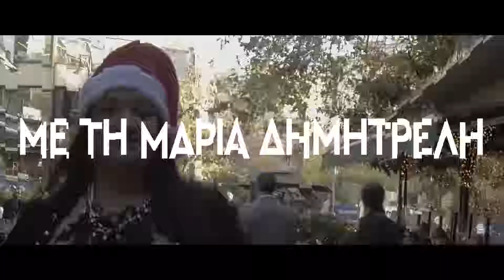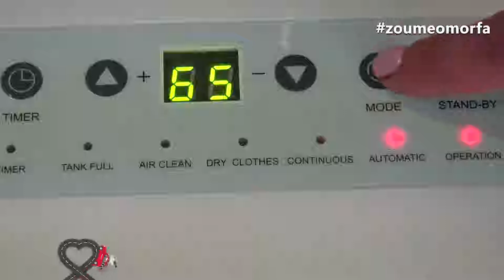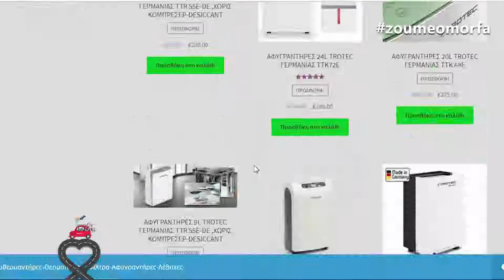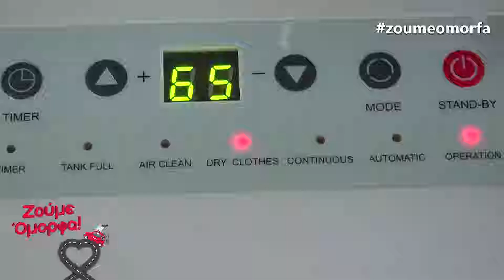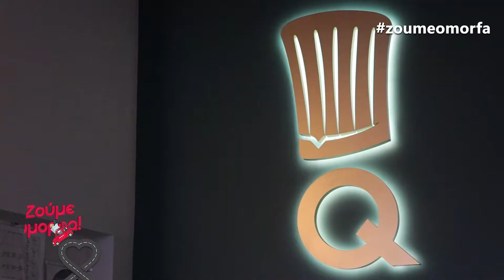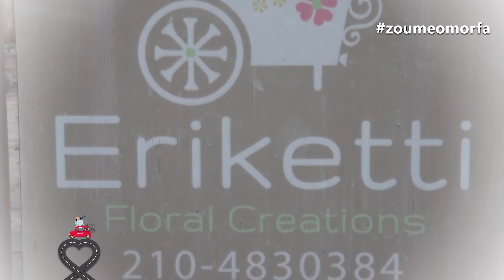Ζούμε Όμορφα με την Μαρία Δημητρέλλη (12.02.2019)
Για έβδομη συνεχόμενη τηλεοπτική χρονιά, το Ζούμε Όμορφα με τη Μαρία Δημητρέλλη συνεχίζει δυναμικά το ταξίδι στο όνειρο.
Η οδοιπορική εκπομπή δεν σταματά να μας εκπλήσσει, αφού η παρουσιάστρια δε σταματά να ψάχνει και να βρίσκει τρόπους να είναι κοντά στις ανάγκες των τηλεθεατών της.
Η εκπομπή συνεχώς ανανεώνεται με συνεργάτες γεμάτους όρεξη και μεράκι για τη δουλειά τους.

ΓΕΝΕΜ
Δοϊράνης 118, Καλλιθέα T.K. 17673
Τμήμα πωλήσεων: 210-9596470 (τηλ.κέντρο 5 γραμμών) & 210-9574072

Τάκης Γιαννακόπουλος / Κομμωτήριο
Λεωφόρος Αντύπα Μαρίνου 53, Ηλιούπολη, 16345, Αττικής

UNIQKO
Ακτή Θεμιστοκλέους 40, Πειραιάς

Το Φαρμακείο του Μοσχάτου
Κωνσταντινουπόλεως 59, 183 44, Μοσχάτο
Τηλ. Επικοινωνίας: 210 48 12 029 & 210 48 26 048

Eriketti / Ανθοπωλείο
Γιαννοπούλου 13 Ν.Φάληρο ( δίπλα στη κλινική Metropolitan), Πειραιάς